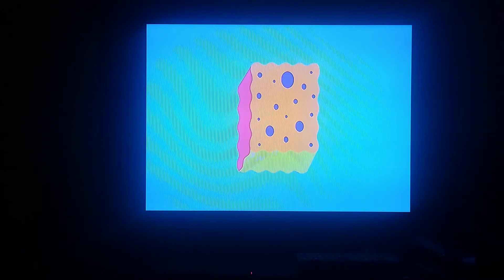Nicktoons - SpongeBob SquarePants Bumper (2018)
Found this on a 2/18 airing of The Adventures Of Kid Danger - Texas Weiners/Yoohoo Tube.